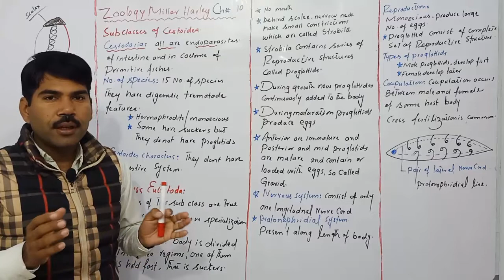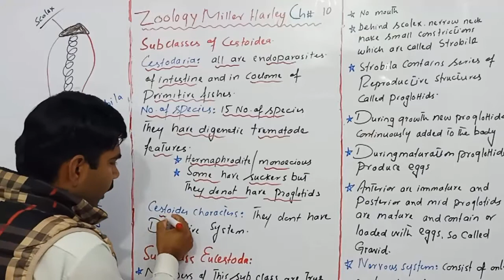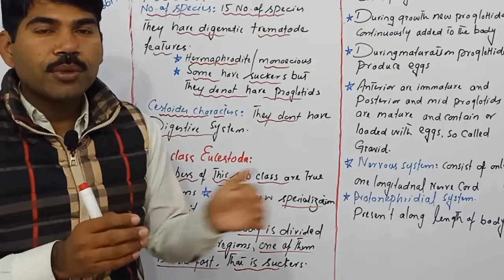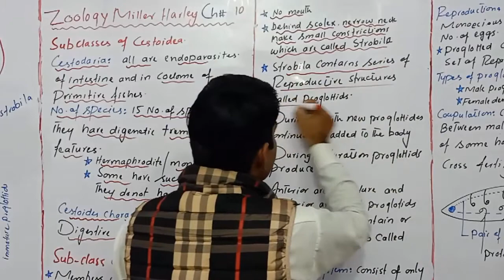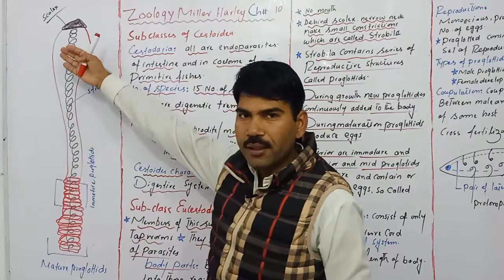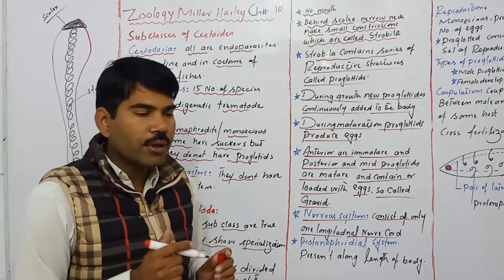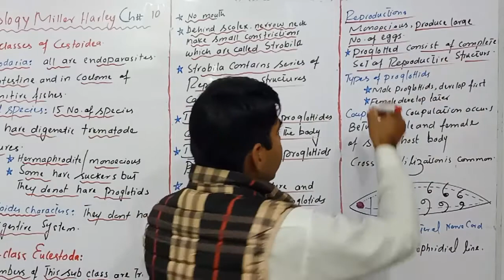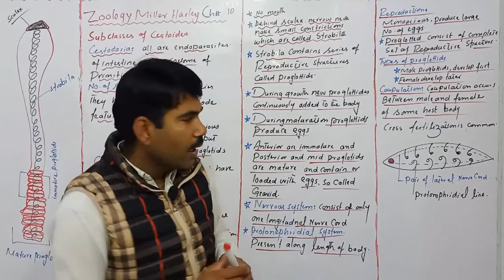Sub Class Cestodaria and Eucestoda/Zoology Miller Harley/ADS/BSC/BS/Urdu Hindi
in this video lecture sir Muhamad Uzair explained Sub Class Cestodaria and Eucestoda in very easy way you can find all topics of zoology through channel playlists